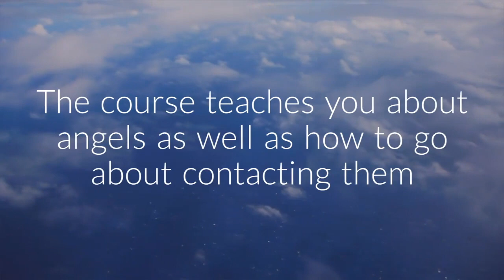Angel Healing Therapy Diploma Course | Centre of Excellence | Transformative Education & eLearning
👼 Get the Angel Healing Therapy Diploma Course for £29 with code UPSKILL 👼

Whether you are taking the course to aid your own spiritual path or to help others do the same, the course will teach you about the angels themselves as well as how to go about contacting them, the ways in which Angel Healing Therapy works